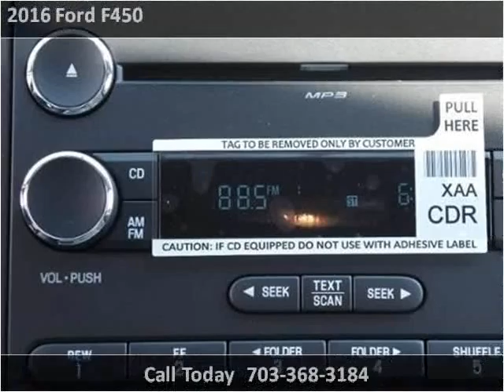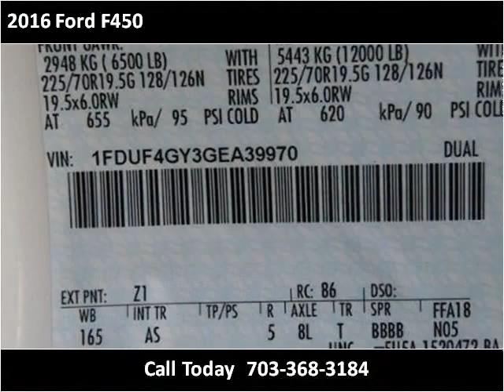2016 Ford F450 New Cars Manassas VA